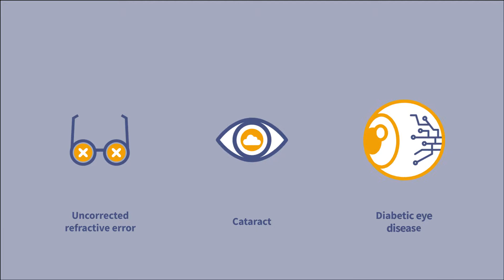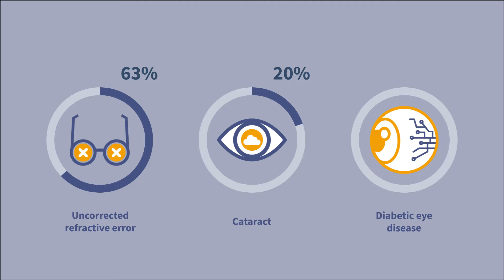Eye health statistics for Aboriginal and Torres Strait Islander people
This short animated video provides an audio visual snapshot of eye health statistics in an engaging format. The video outlines the leading causes of eye problems among Aboriginal and Torres Strait Islander people and the prevalence of these conditions.